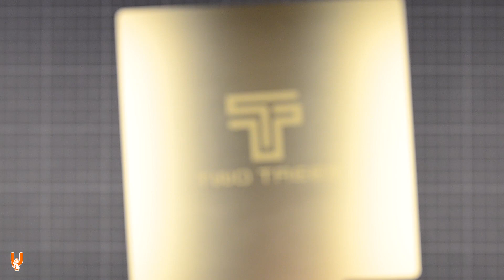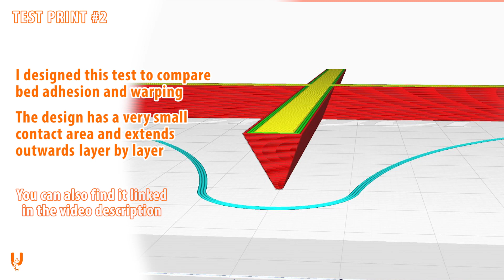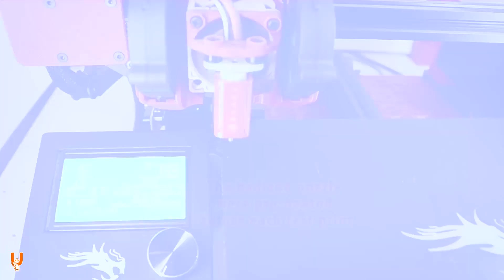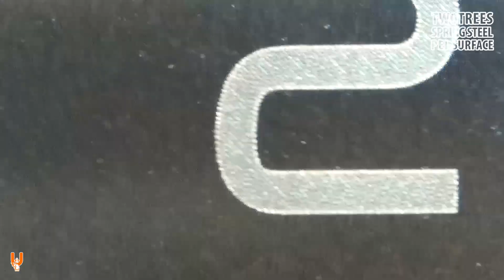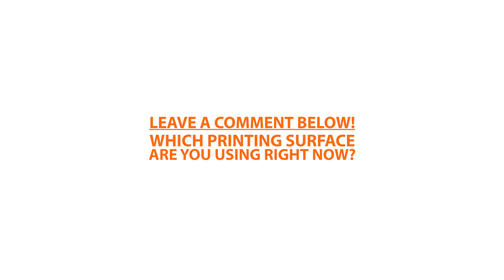Two Trees magnetic PEI coated Spring Steel 3D print bed surface vs Creality Cmagnet flexible surface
I have been very happy with my modded Ender 3 3D printing setup and I have had good results with the Cmagnet print surface. But I was looking for a smoother surface with at least the same adhesion and easier print release.
This magnetic PEI Spring Steel surface has a perfectly smooth finish, better adhesion and lets the 3D prints pop-off easily when done. I highly recommend it.

( for the latest prices check the links below )

There are many more options out there, textured or smooth, spring steel or flexible - I list them below for your convenience:

Legend:
AE = AliExpress
BG = Banggood
EB = Ebay
GET = GetFPV
TV = Thingiverse
TG = Thangs

INDEX
00:00 Intro
00:14 Packing & Contents
01:21 Test prints
02:16 Test procedure
02:57 Cmagnet surface tests
06:16 SUPPORT
06:41 PEI surface setup
07:43 PEI surface tests
10:33 Test print comparisons
12:13 3D prints under the microscope
14:17 Print surfaces under the microscope
15:39 Layer lines under the microscope